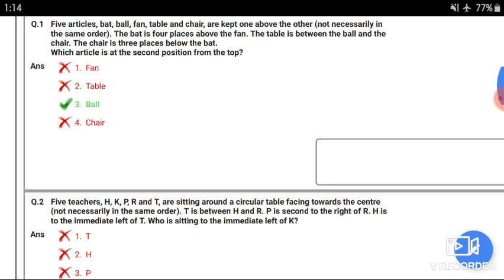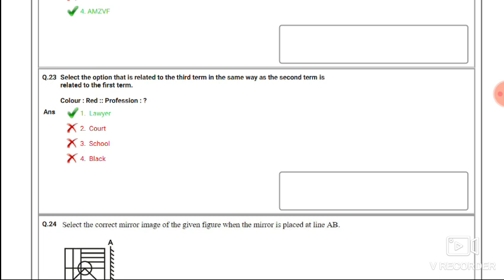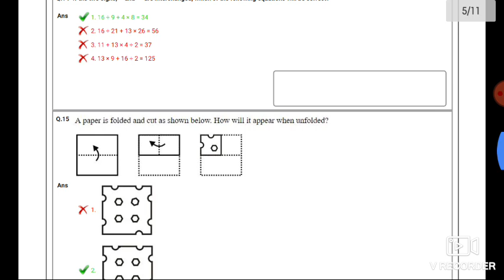SSC MTS 2019 Reasoning Section 25 marks For SSC MTS , SSC CHSL , SSC GD CONSTABLE